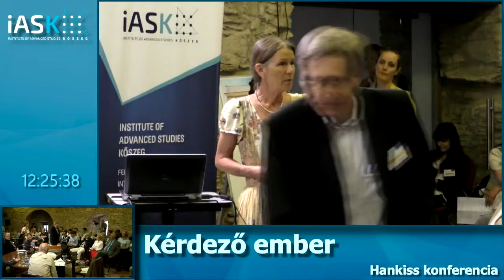Kapitány Ágnes - Ezerarcú én – Hankiss Elemér Konferencia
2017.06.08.